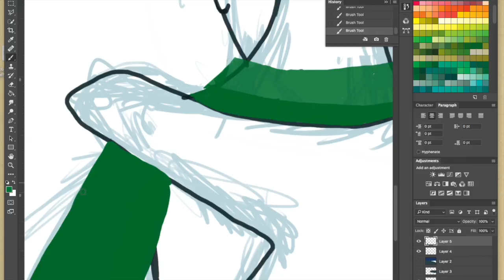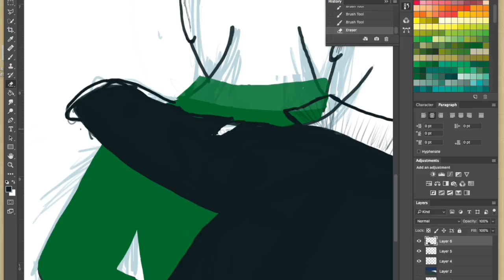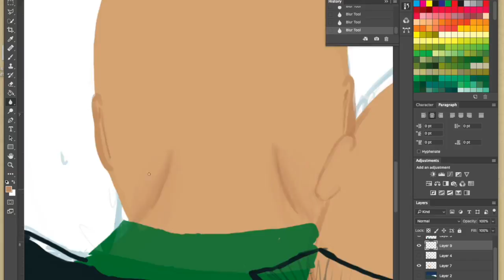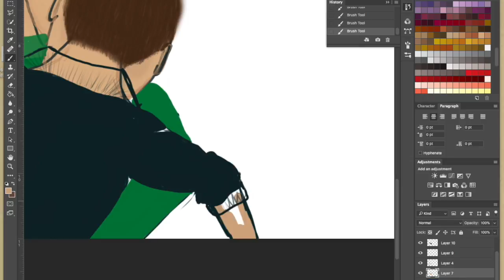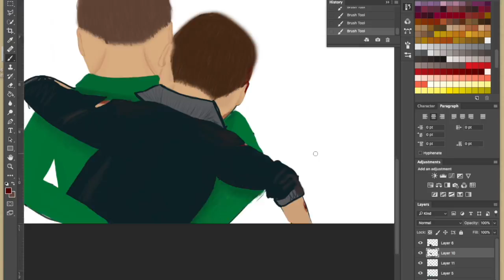No oyes ladrar los perros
Span 307